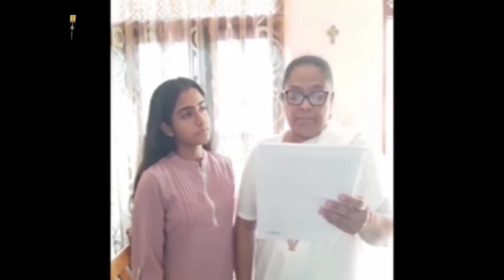Palm Sunday Sinhala Service